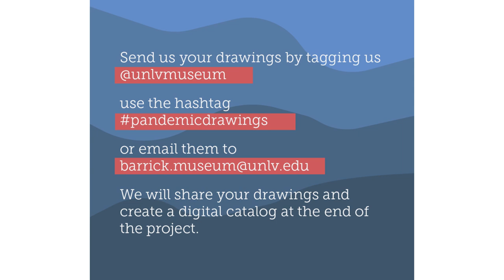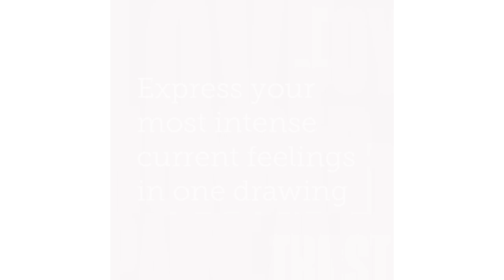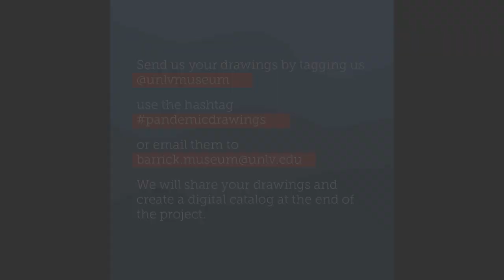A Drawing a Day Keeps the Pandemic Away!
While the Marjorie Barrick Museum of Art is temporarily closed, we would like to invite everyone to participate in a remote community event: a global exhibition called, A Drawing a Day Keeps the Pandemic Away. We will share everyone’s drawings and create a digital catalog at the end of the project.